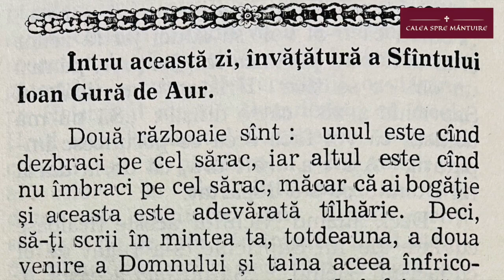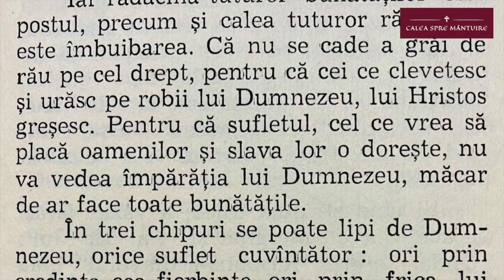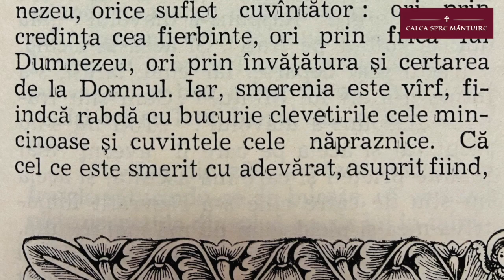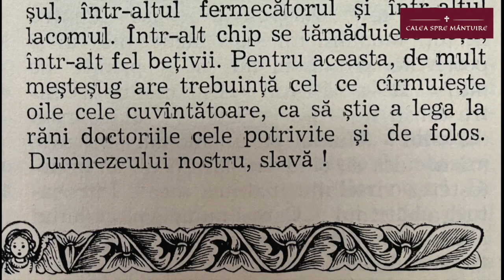ÎNVĂȚĂTURA ZILEI - 18.02 - DOUĂ RĂZBOAIE ARE OMUL TOATĂ VIAȚA - SFÂNTUL IOAN GURĂ DE AUR